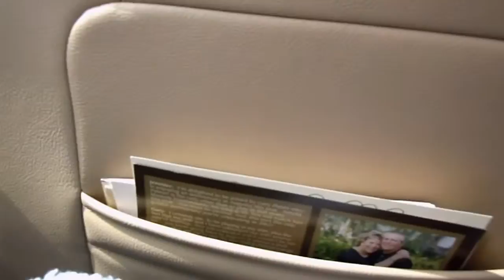Berean Class of 2011 Senior Skip Day (Leaving Tanger and Beef Jerkey Store)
Berean Class of 2011 Senior Skip Day. We are leaving Tanger and the Beef Jerkey Store. We are on our way to Deedle's house to chill and then going to Sun Down in the City.